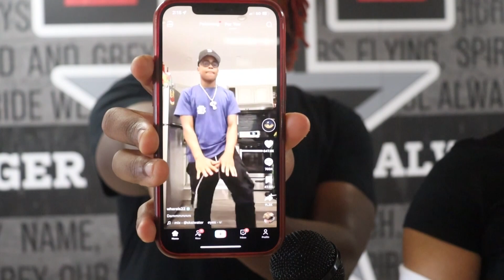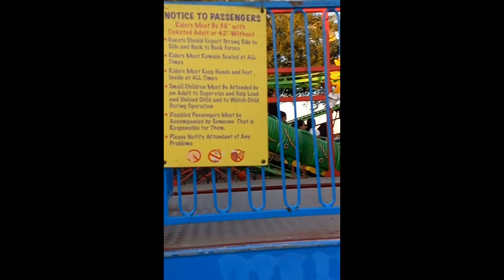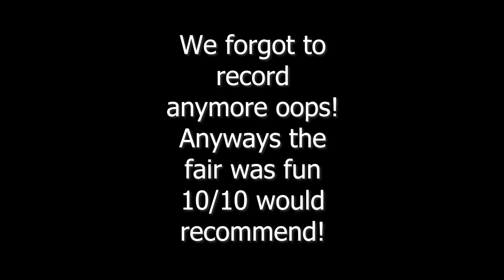THS TV 9/30/22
Terry High School's news and entertainment for the week of Sept. 30, 2022.